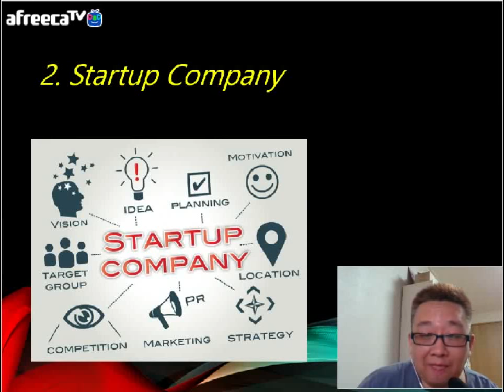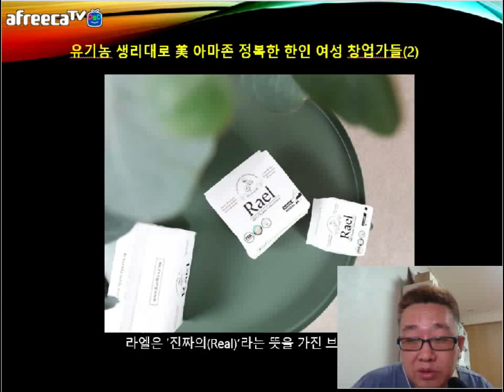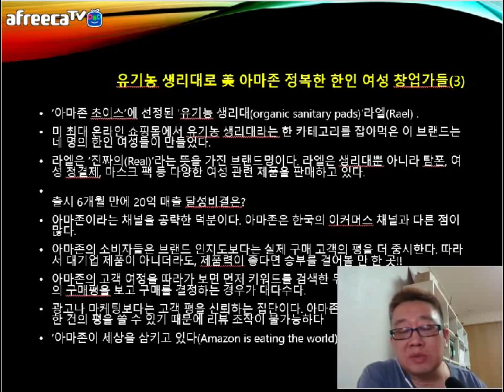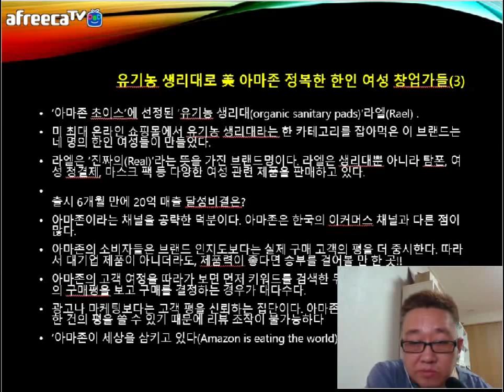[KOTERA TV] BJ뭉치의 금추천 추천 스타트업 기업소개_RAEL (20180412)